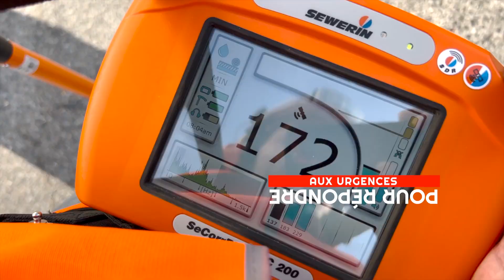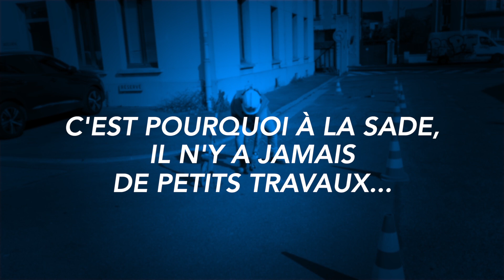SADE - Les petits travaux, ça mène à tout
Hommage aux équipes de travaux d'entretien.